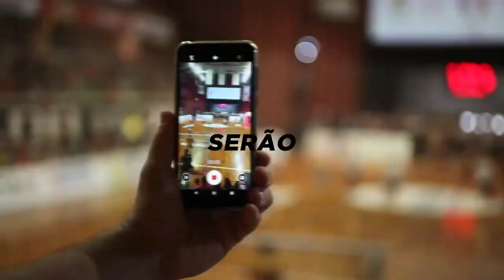JOGO COMPLETO Tubarão 7x2 Assoeva | 1ª Rodada | LNF 2020 (18/10/2020)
Gols Tubarão Futsal 7 x 2 Assoeva Futsal - 1ª Rodada Liga Nacional de Futsal 2020

Tubarão goleia Assoeva por 7 a 2 pela LNF 2020

Jogando em casa, o Tubarão bateu a Assoeva por 7 a 2 em um dos melhores jogos da LNF 2020. O resultado coloca o time catarinense isolado na liderança do grupo C com 17 pontos, dois a mais do que Pato e Umuarama e um jogo a menos.

O relógio dos minutos não havia dado meia volta quando Keké, de pênalti, abriu o placar para os visitantes no gol mais rápido da LNF 2020. Os donos da casa só conseguiram reagir em jogada individual de Pastega. Ele driblou o marcador e chutou cruzado no canto para empatar e pouco depois Suelton virou o jogo. Os gaúchos poderiam empatar com novo pênalti, mas dessa vez Keké parou na defesa de Gustavo. De castigo, Ronaldo em seguida fez o terceiro e ampliou a vantagem catarinense. Houve tempo ainda para Raphinha diminuir antes do intervalo.

O segundo tempo foi o período de predomínio do Tubarão. Em jogada ensaiada de falta, Passamani fez o quarto e logo depois o quinto em novo chute de longe. Houve tempo ainda para Ferrugem e Pastega fazerem o sexto e o sétimo.

🎥 Imagens: TV NSPORTS

00:00 : Bem-vindo ao TV Futsal HD
00:05 : DEIXE SEU LIKE!
00:20 : INSCREVA-SE NO CANAL!
1:26:00 : OBRIGADO POR ASSISTIR!